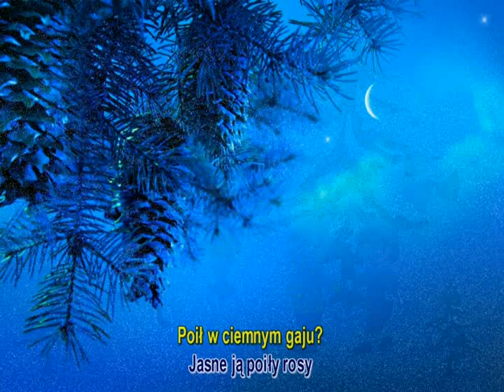Choinka W Lesie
A kto tę choinkę
zasiał w ciemnym lesie?
Zasiał ci ją ten wiaterek,
co nasionka niesie.
ogrzał w ciemnym boru?
Ogrzało ją to słoneczko
z niebieskiego dworu.
poił w ciemnym gaju?
Jasne ją poiły rosy
i woda z Ruczaju.
wyhodował z ziarna?
Wychowała ją mateńka,
ziemia nasza czarna!